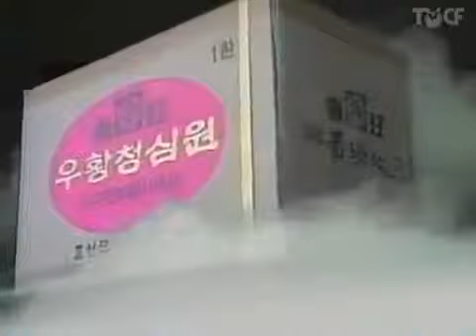솔표牛黃淸心元BOOK 이매방 1993062630s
남NA:1000지를깨우듯혼을두드린다.변함없이이어지는솔표우황청심원.솔표우황청심원.이매방:우리의것은소중한것이야.남NA:조선무약.